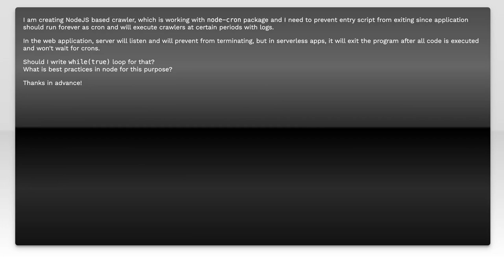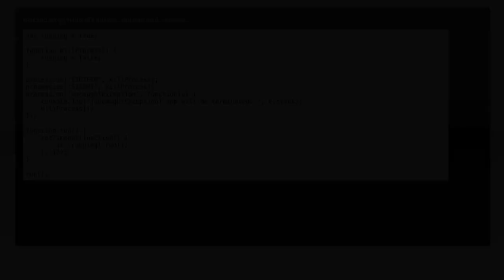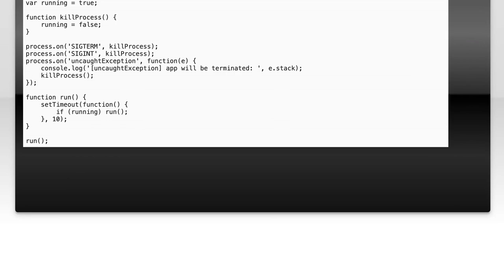How to Prevent Node.js Program from Exiting: Common Solutions Explained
In this video, we delve into a common challenge faced by Node.js developers: preventing your program from exiting unexpectedly. Whether you're building a server, a background task, or a long-running application, understanding how to keep your Node.js process alive is crucial for maintaining functionality and performance. Join us as we explore various solutions and best practices to ensure your Node.js applications run smoothly without premature termination.

Today's Topic: How to Prevent Node.js Program from Exiting: Common Solutions Explained